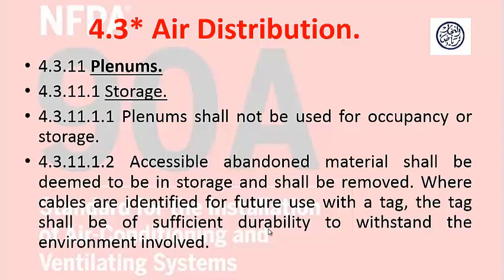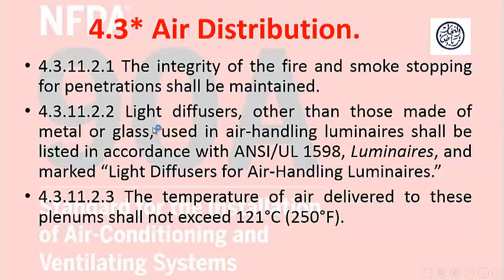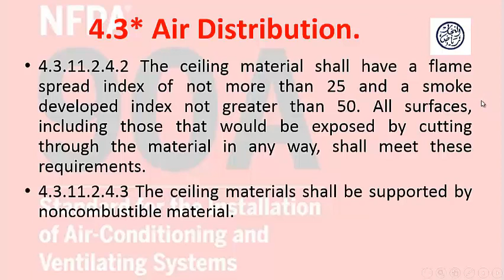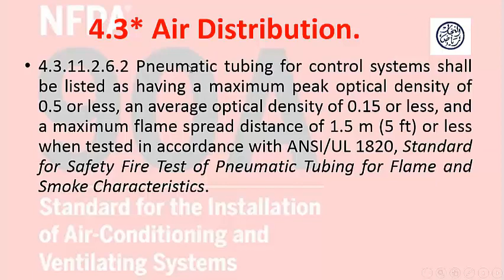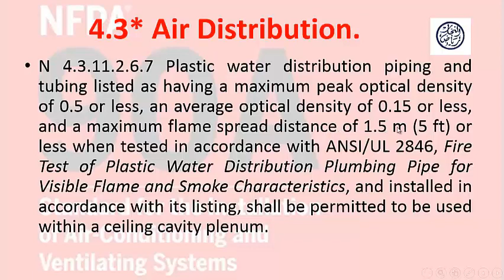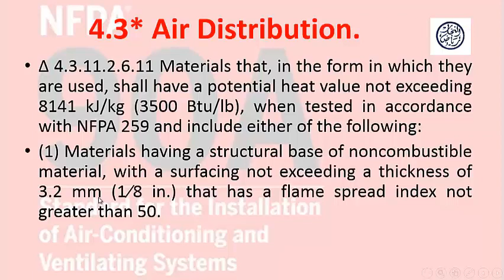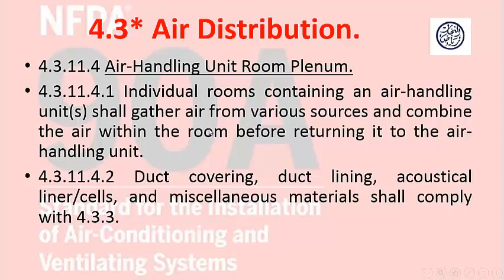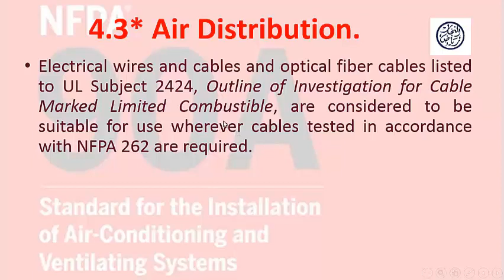Lecture 4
الجلسة الرابعة  من الدورة الخاصة بالكود NFPA-90A-2018
Firefighting-Academy